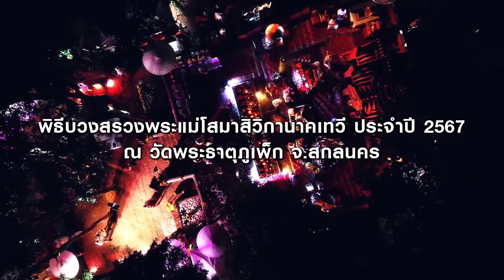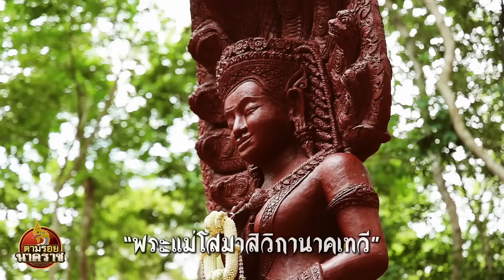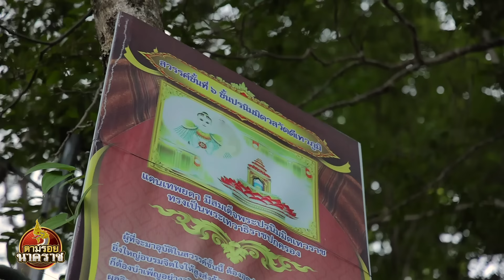จิตญาณ ภพชาติ"พระแม่โสมาสิวิกาเทวะนาคเทวี"แห่งพระธาตุภูเพ็ก : ตามรอยนาคราช Ep.40(ນາກ,နဂါး,龙王)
ตามรอยนาคราช Ep.นี้ กับการเดินทางมาที่พระธาตุภูเพ็ก จ.สกลนคร ตามสื่อญาณแห่งภพชาติของ "เอ พศิน" ที่ครูบาอาจารย์ทักว่าอดีตชาติเป็น "นาคขอม" กับวาระสำคัญแห่งการบูชา “พระแม่โสมาฯ” ประจำปี ที่มีความศักดิ์สิทธิ์เข้มขลังเกินที่จะบรรยาย

เรื่องราวใน Ep. นี้จะเป็นอย่างไร ติดตามชมกันแบบเต็มๆได้เลยครับ

สามารถร่วมเป็นกำลังใจและสนับสนุนทีมงานตามรอยนาคราชได้ที่
บัญชีธนาคารเพื่อการเกษตรและสหกรณ์การเกษตร
เลขที่บัญชี 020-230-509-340  ชื่อบัญชี ตามรอยนาคราช

เพลงประกอบรายการ : DendroNelumbo